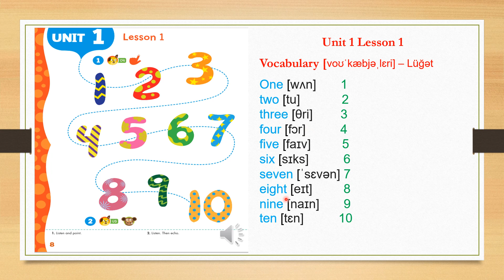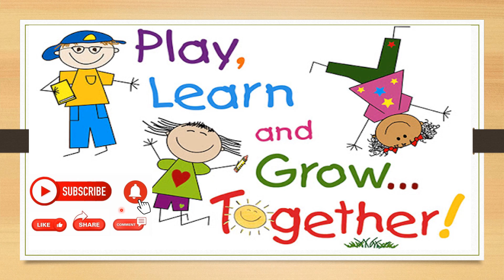1 ci sinif ingilis dili Happy Campers Unit 1 Lesson 1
audiolari bu sehifeden tapa bilersiz